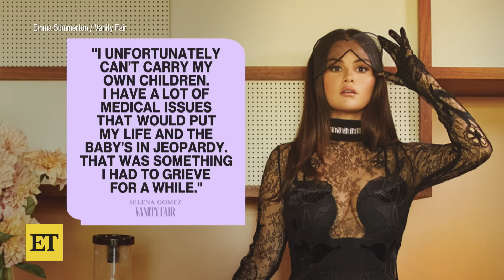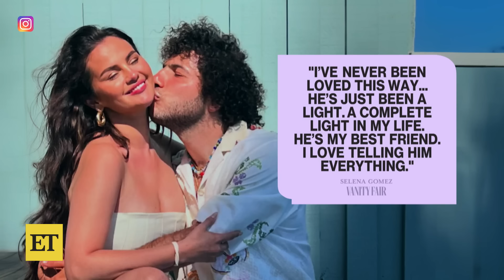Selena Gomez Reveals She Can’t Carry Children on Her Own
Selena Gomez opens up about her dream of being a mother one day in a new interview with 'Vanity Fair.' In the outlet's October issue, the actress talks about how her path to motherhood will look different to others because she won't be able to carry her own children due to her preexisting 'medical issues.' Selena says, 'That was something I had to grieve for a while.'